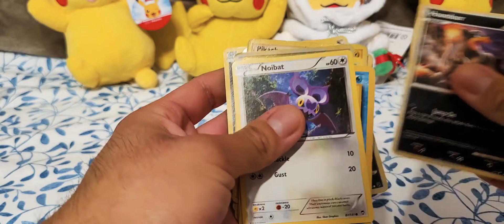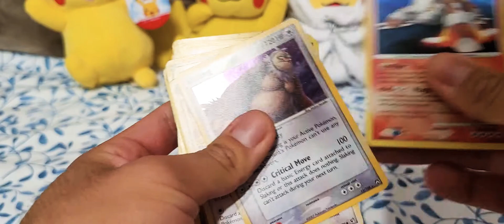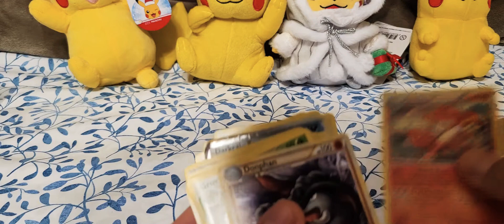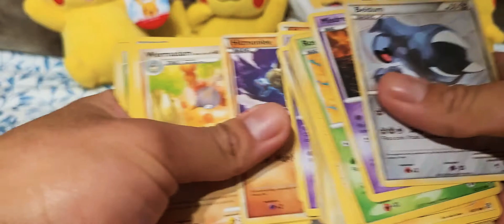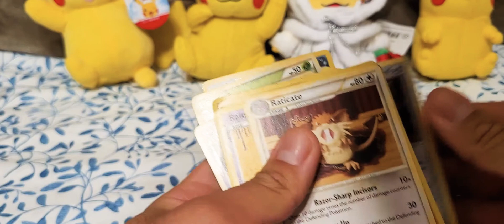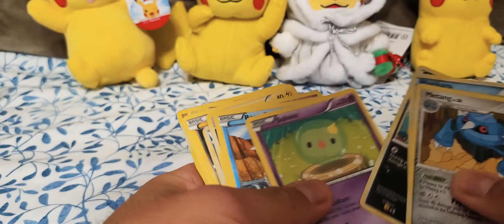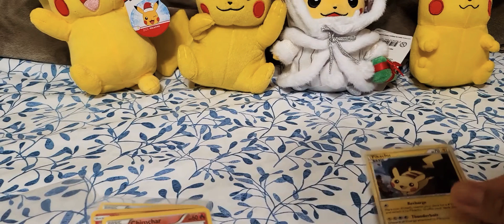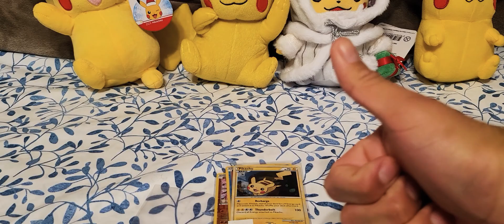Pokémon card collection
In this video, I show my Pokémon card collection as a Christmas Eve special, and maybe in the future I get more Pokémon cards and make a part 2 but I think this is it. ^_^